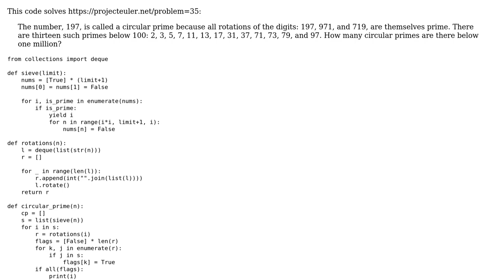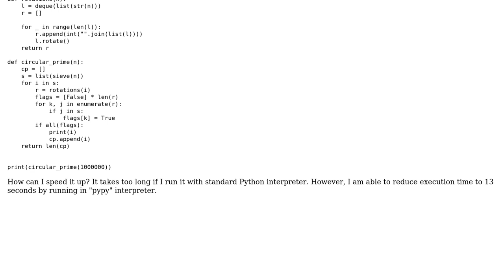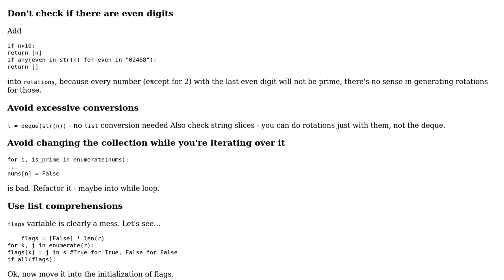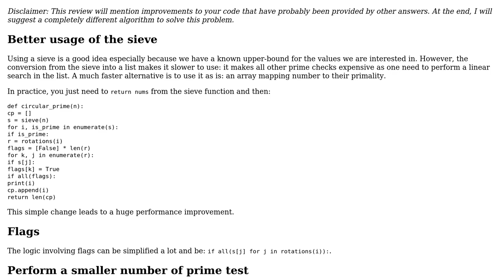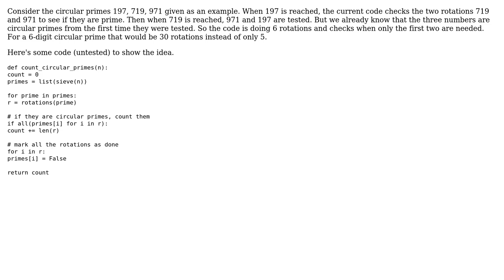Count prime numbers whose rotations are all prime (3 Solutions!!)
Count prime numbers whose rotations are all prime

With thanks & praise to God, and with thanks to the many people who have made this project possible! | Content (except music & images) licensed under CC BY-SA | Music | Images & others | With thanks to user Toby Speight user SylvainD user SSSNIPD user RootTwo user Pavlo Slavynskyy user 200_success and the Stack Exchange Network Trademarks are property of their respective owners. You are responsible for your own actions.